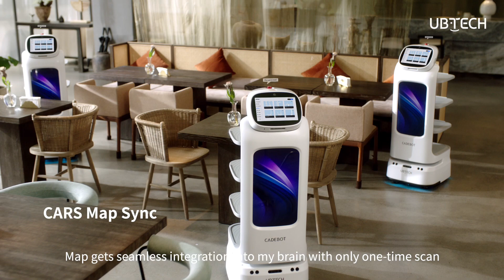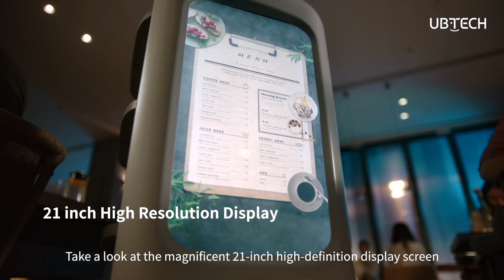CADEBOT L100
Introducing CADEBOT – the multi-scenario intelligent open delivery robot. Fascinate your senses with its user-friendly open-tray design and high-definition advertising screen.

Watch as CADEBOT, with its charming interactive expressions, quickly becomes the centerpiece of every location it serves. From restaurants to airports, supermarkets to industries, CADEBOT's unparalleled maneuverability combined with integrated multi-sensor solutions ensures top-notch delivery performance every time.